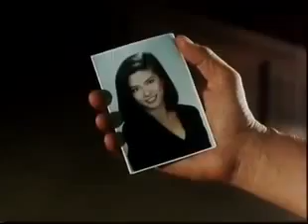Pahamak yung mobil- Paquito Diaz And Max Alvarado